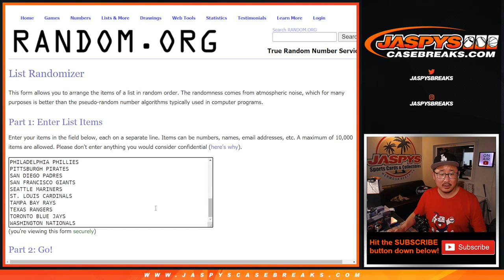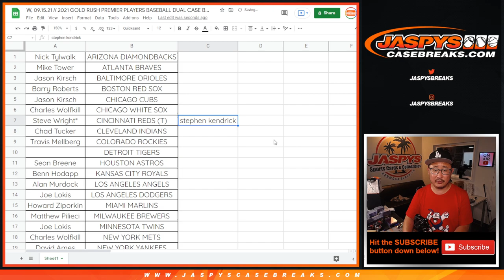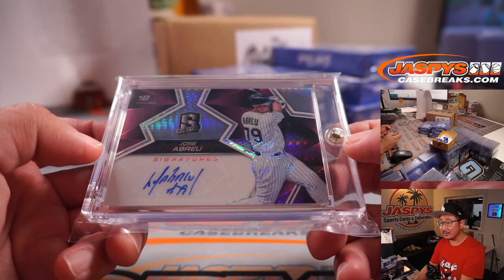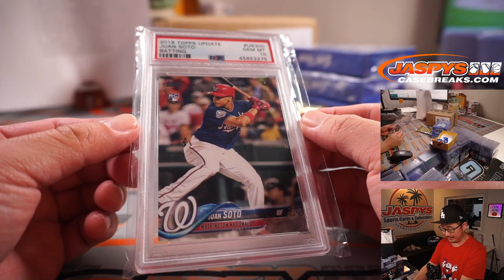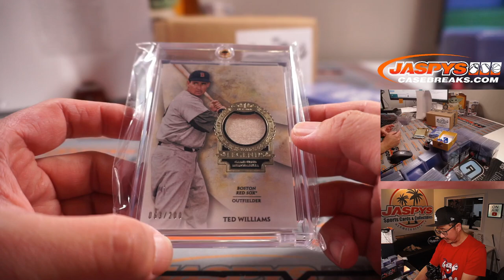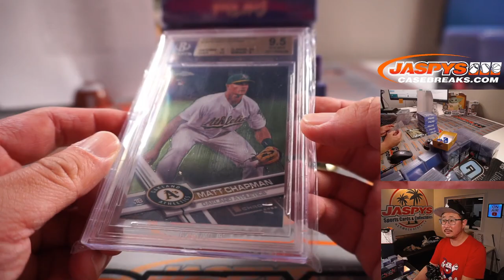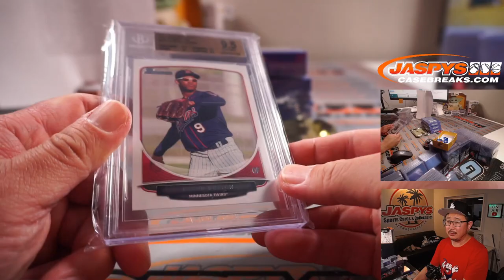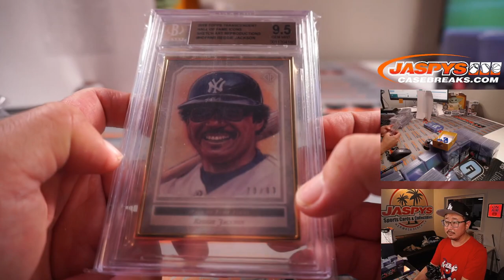W, 09.15.21 // 2021 GOLD RUSH PREMIER PLAYERS BASEBALL DUAL CASE BREAK #1 *RT*